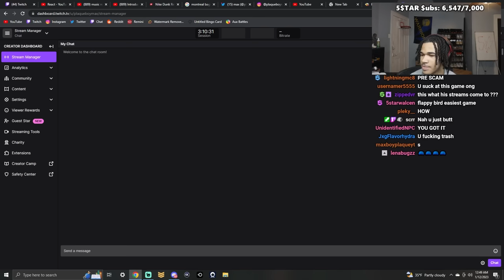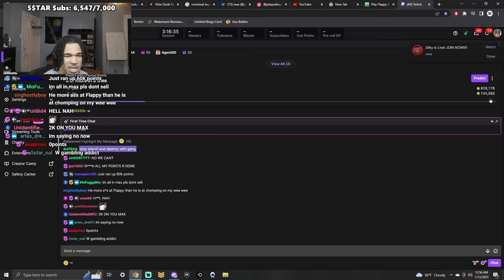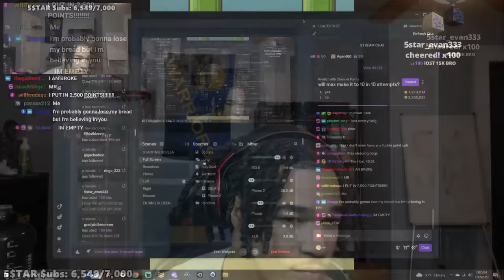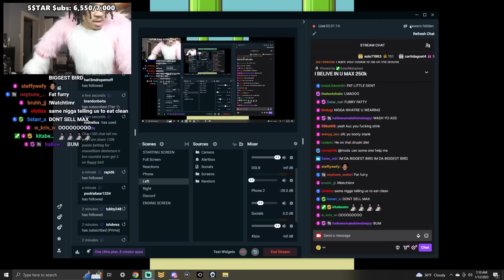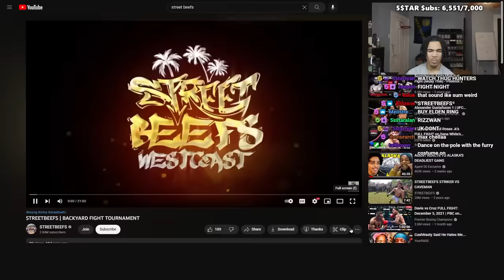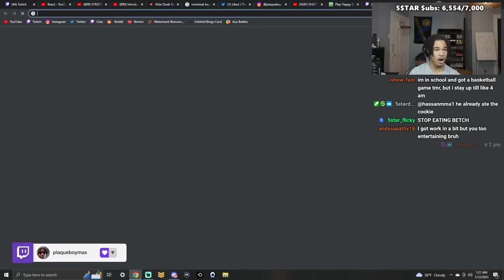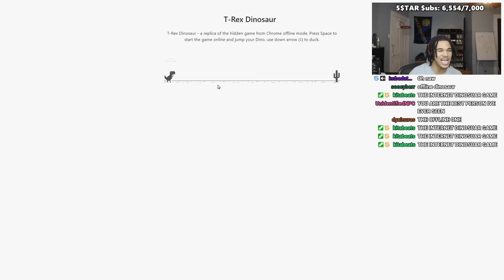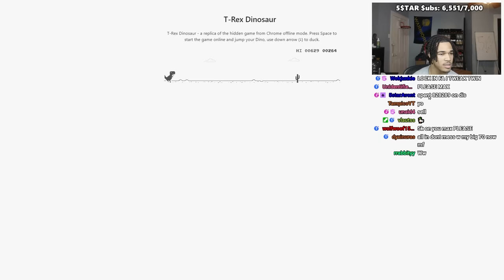Plaqueboymax RAGES Playing Flappy Bird..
In this video, plaqueboymax plays flappy bird!